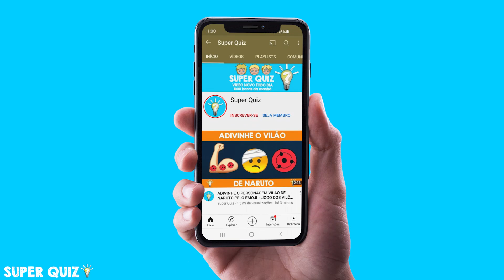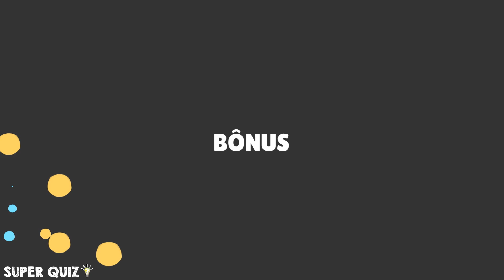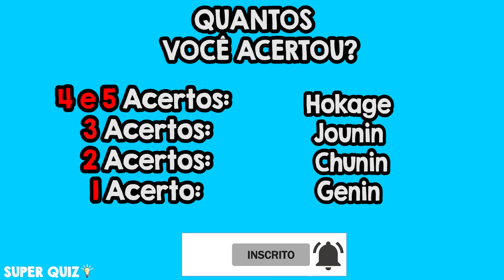CAÇA-PALAVRAS TIME 7 NARUTO CLÁSSICO! ENCONTRE O NOME DOS PERSONAGENS DE NARUTO!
Caça - Palavras Time 7 de Naruto Classico! Encontre o nome dos personagens que fazem parte do time 7 do Naruto!! Jogo caça-palavras naruto! Quiz caça-palavras naruto! Quiz Naruto! Jogo caça- palavras! Encontre a palavra! Encontre o personagem naruto!
Você conhece o time sete? Fazem parte dele os personagens Naruto Uzumaki, Sasuke Uchiha, Sakura Haruno e Kakashi Hatake! Encontre o nome dos personagens de naruto no caça palavras!
Vamos ver se você é um bom ninja com bons olhos de sharingan, byakugan ou rinnegan e consegue achar rapidamente o nome dos personagens do time 7 escondidos no caça-palavras!
Você é bom em caça-palavras e em jogos? Quero ver quem acerta tudo e se torna um hokage!
Caça-palavras time 7 de naruto! caça-palavras time sete! caça-palavras naruto!
Qual é seu personagem favorito do Time 7 de Naruto Clássico??

Eai quantos você acertou? Me contem nos comentários!

Conhece todas os personagens do time 7 de naruto classico? Conhece Kakashi, Naruto, Sasuke e Sakura? E o time 7 novo do naruto shippudden conhece? Yamato, Kakashi, Sai, Sakura e Naruto? Conhece todos?
Então Você vai adorar este jogo! Você vai adorar este teste! Você vai adorar este enigma! Você vai adorar esta charada! Jogo dos animes! Jogo naruto! Jogo time 7